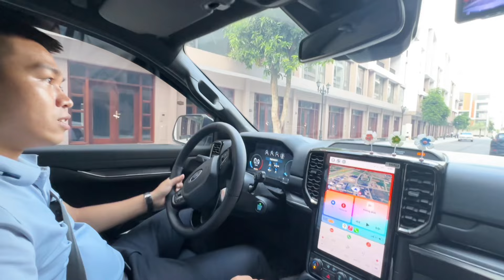8-10 tỷ shophouse, Vịnh Thiên Đường Vinhomes Ocean Park 3, thiết kế tràn kính đến 70%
Phân khu Vịnh Thiên Đường thuộc Vinhomes Ocean Park 3 nằm tại vị trí trung tâm rất đẹp, kẹp giữa tam giác tiện ích huyết mạch của cả phân khu gồm Mega Grand World sông Venice, Công viên bốn mùa Paradise bay, Đại lộ bốn mùa 51m tuyến đường huyết mạch vào dự án. Đây chắc chắn sẽ là vị trí đẹp, vừa ở vừa đầu tư đẹp nhất dự án, liên hệ e Đạo để được tư vấn miến phí sở hữu căn liền kề tại Vịnh Thiên Đường